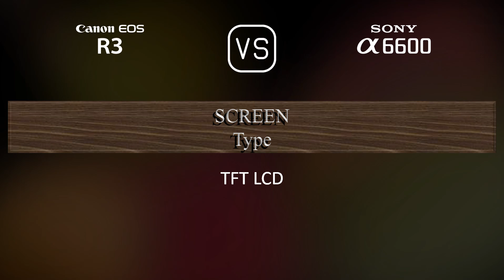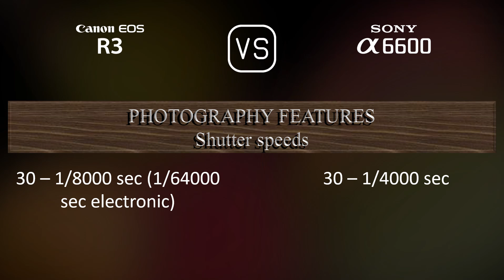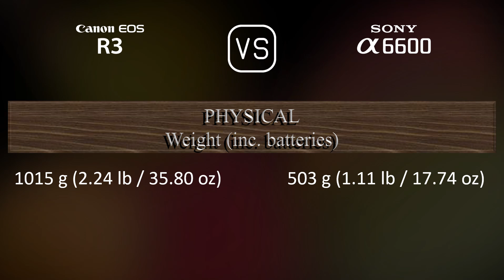Canon EOS R3 vs. Sony A6600: A Comparison of Specifications